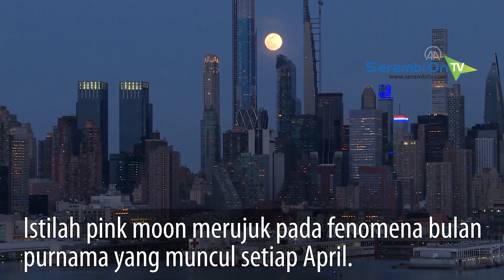Detik-detik Penampakan Super Pink Moon di Kota New York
SERAMBINEWS.COM, NEW YORK - Suasana Kota New York saat detik-detik Super Moon muncul di antara gedung pencakar langit, Selasa malam (7/4/2020) atau Rabu (8/4/2020) dini hari waktu Indonesia.

Super Moon kali ini tampak lebih terang dan lebih besar dari biasanya, yang juga dikenal sebagai 'Bulan Merah Muda'.

Istilah pink moon merujuk pada fenomena bulan purnama yang muncul setiap April.

Fenomena Super Moon itu juga dimanfaatkan warga mengabadikan foto dan muda mudi menikmati suasana romantis Kota New York.

Di Kota New York, Super Moon terlihat jelas dibalik gedung-gedung pencakar langit dengan latar depan kapal rumah sakit USNS Comfort, yang ditempatkan sebagai bagian dari perang melawan virus corona di Amerika Serikat. (ANADOLU AGENCY)